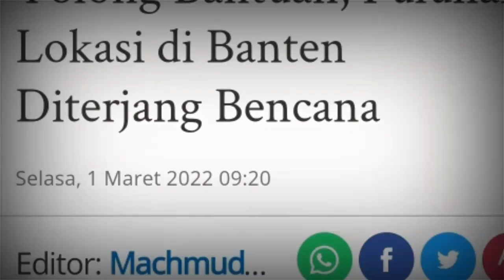Banjir TERPARAH Melanda Sejumlah Wilayah Di Serang Banten Hari Ini 1 Maret 2022, Rumah Tenggelam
Berdasarkan informasi yang diterima Basarnas Banten, ada 10 titik yang melaporkan adanya banjir dan longsor.
Kepala Basarnas Banten, Adil Triyadi, mengatakan laporan itu masuk hingga Selasa pagi.
"Ada 10 titik laporan. Untuk sementara belum ada laporan korban jiwa," katanya kepada TribunBanten.com melalui pesan instan, Selasa pagi.
Menurut Adil, tim Basarnas Banten sedang menuju lokasi banjir.
Adapun 10 laporan yang masuk Basarnas Banten:
1. Jalan Cinanggung, Kaligandu, Kecamatan Serang (Titik kenal Indomega, Simpang Rau)
2. Komplek Padma Raya dan MAN 1 Serang
3. Magersari (Infonya sudah 1 Lantai/seatap)
4. Komplek Widya Sari
5. Perumahan Taman Puri Indah Kec Serang
6. Jl Ust ujer yahya rt 02/11 benggala tengah
7. Jl trip jamaksari cinanggung simpang tiga rau
8. Komplek Ranca Utama, Jl Raya Cilegon Km 04, Showroom Kiara Depan Mandiri Finance
9. Longsoran di Cilograng (Sementara belum ada informasi korban jiwa)
10. Kp karet Kp reungas Kp sukamaju Kp babakan tengah Kp pasar Kp lebak buah Kp calincing Kp lb huni, Desa Citeurup, Kab. Pandeglang.

Demikian informasi yang dapat kami sampaikan, semoga semua baik-baik saja.